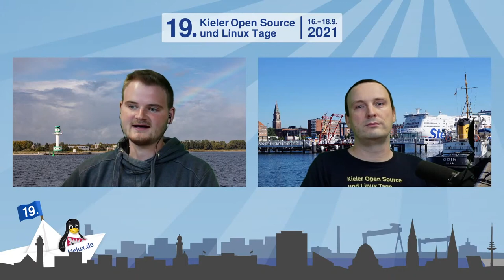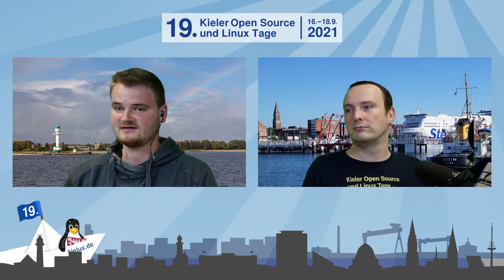Kielux 2021 - LPD 2021.2 - 1 - Begrüßung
Begrüßung beim LPD 2021.2 vor den Kieler Open Source und Linux Tagen

Hauke Goos-Habermann (goos-habermann.de / m23-Softwareverteilung)
Jean-Frederic Vogelbacher (YouTube Kanal Linux Guides)